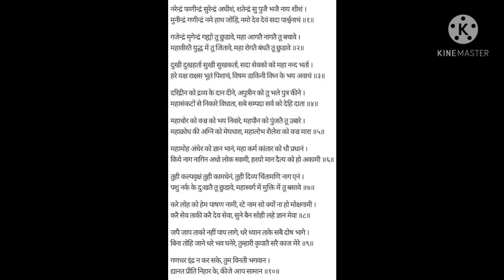Parasnath Stotra Jain Dharm!!पारसनाथ स्तोत्र जैन धर्मी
पारसनाथ स्तोत्र जैन धर्मी
Parasnath Stotra Jain Dharm